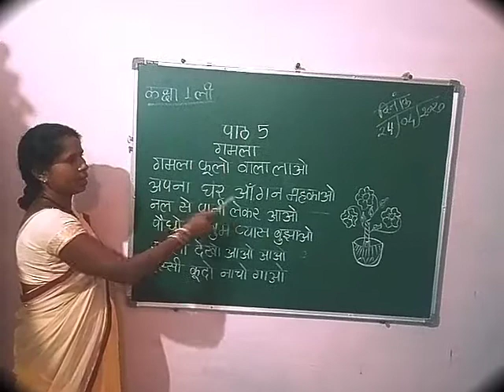CI 18678 गमला